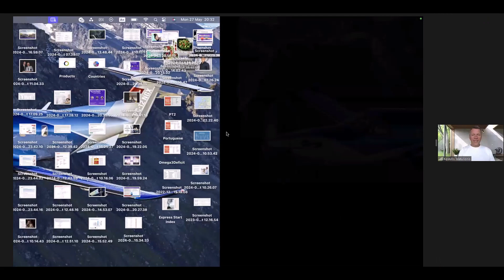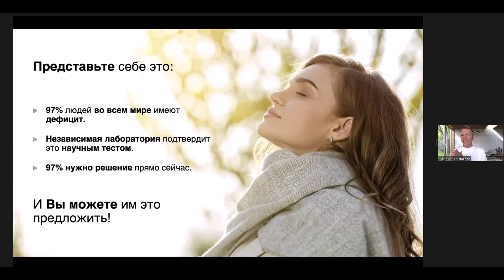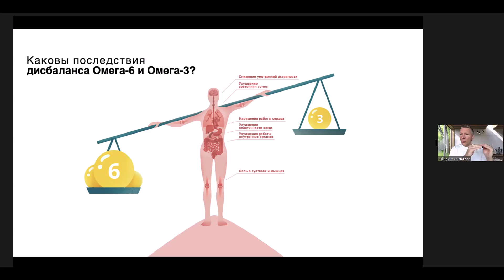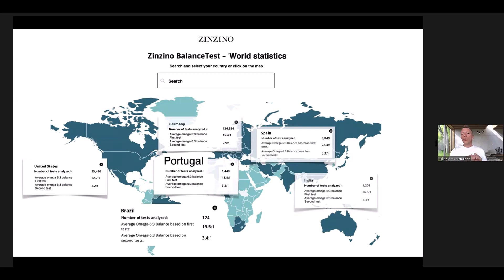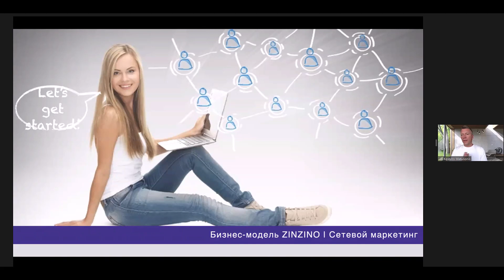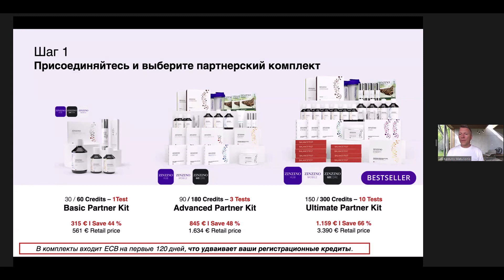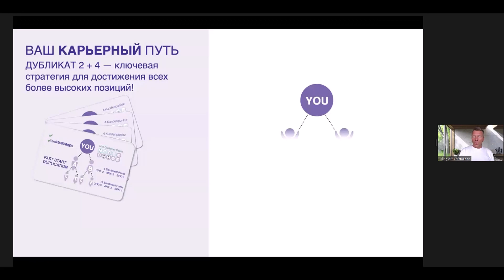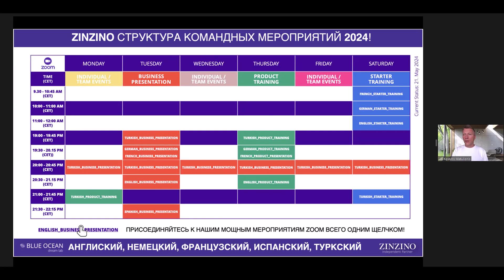Презентация бизнеса ZINZINO - Dr. Kesh-27.05.2024- RU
✅Посмотреть предложение компании для бизнеса:
🎯Уникальность бизнеса в Zinzino заключается в ряде ключевых факторов, которые отличают компанию от других в индустрии здоровья и благополучия:
🧩1. Индивидуальный подход к здоровью: Zinzino предлагает продукты, основанные на индивидуальных тестах, которые позволяют подобрать персонализированные решения для улучшения здоровья каждого клиента.
🧩2. Научно обоснованные продукты: Компания сотрудничает с ведущими учеными и экспертами, чтобы разрабатывать продукты, основанные на последних научных исследованиях в области фармаконутриции.
🧩3. Глобальный охват: С помощью e-commerce платформы бизнес-партнеры Zinzino могут работать и расширять свой бизнес в международном масштабе.
🧩4. Готовая бизнес-модель: Zinzino предлагает проверенную, ключевую бизнес-модель, которая позволяет партнерам быстро начать работу и развивать свое предприятие.
🧩5. Потенциал дохода: Бизнес-модель Zinzino дает возможность получать пассивный доход и комиссионные от продаж, а также вознаграждения за привлечение новых клиентов и партнеров.
🧩6. Поддержка и обучение: Компания предоставляет обширные ресурсы для обучения и поддержки своих бизнес-партнеров, включая менторство от опытных лидеров.
🧩7. Финансовая прозрачность: Акции компании котируются на бирже Nasdaq, что обеспечивает высокий уровень доверия и прозрачности финансовой деятельности.
🧩8. Качество и сертификация: Продукты Zinzino проходят строгие тесты и сертификацию, что гарантирует их высокое качество и безопасность для потребителей.

🔥Эти аспекты в совокупности создают привлекательное предложение для тех, кто ищет возможности для развития собственного бизнеса в сфере здоровья и благополучия с поддержкой глобально признанной компании.
 Если вы смотрите это, подумайте о возможности участия в ZINZINO!

🤝Как поправить здоровье и  вопросы по сотрудничеству?
Отвечу на вопросы, расскажу.
До скорой встречи,
Дайнис.

сетевой маркетинг
# бизнес